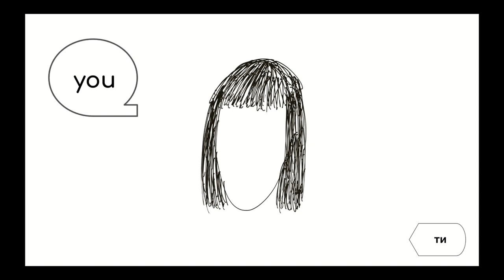Personal Pronouns and Describing a Person Chant